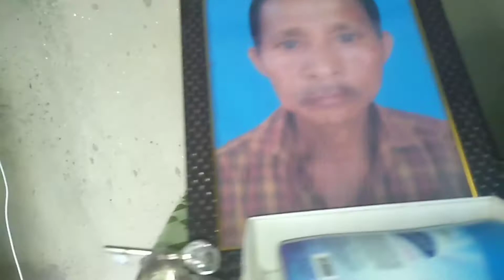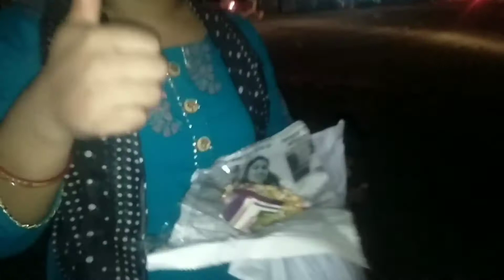Bojar koribo jau